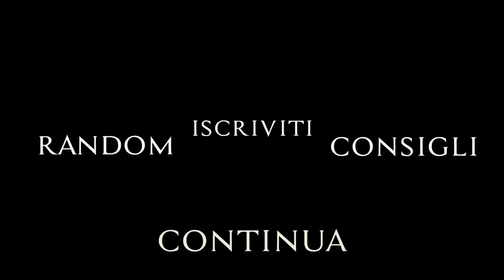Socrate #26 ► Assassin's Creed: Odyssey [Gameplay ITA 🔪🍎 Let's Play]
Compra AssassinCreedOdyssey a prezzo scontato su IG (UPLAY), (XONE), (Credito PS)

oppure puoi offrirmi un caffè (o una birra) ( ͡° ͜ʖ ͡°) ◁ Link Donazioni ◢

✸ Ringrazio il nostro iscritto (anonimo vuole rimanere il maledetto) che ha voluto donare questo gioco per il canale!

GPU: ROG Strix GeForce® GTX 1080Ti
CPU: AMD Ryzen 7 2700X
Monitor: ASUS VG248QE Nero 24" 144Hz
Mike: RØDE Podcaster
Headset: Steelseries Arctis 7